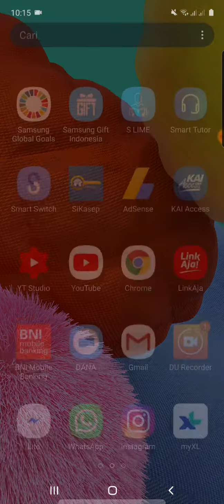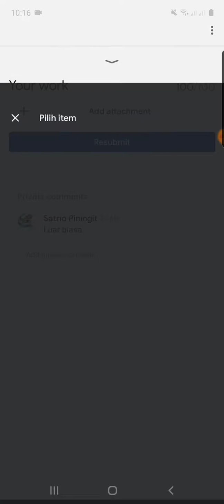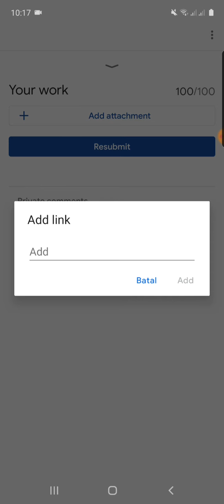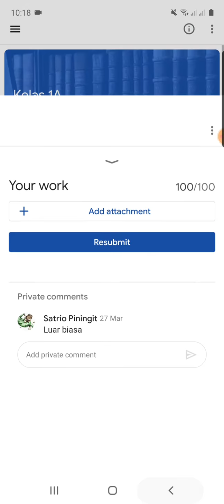Cara Mengirim Video Lewat Google Classroom